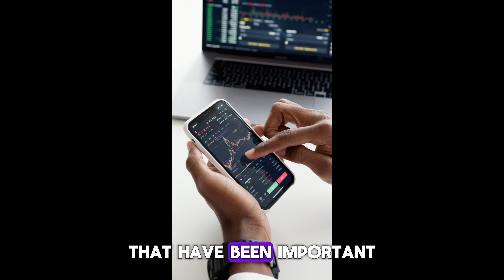Mozambique Night life: Top Shoking Facts about MOZAMBIQUE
This is life in mozambique: Shoking Facts about Mozambique |Miss trudy | Mozambique beaches |

*Title:* "Discover Mozambique: A Hidden Gem in Africa"

*Description:*

"Explore the stunning beauty and rich culture of Mozambique, a tropical paradise in southeastern Africa. From the pristine beaches and crystal-clear waters of the Indian Ocean to the vibrant cities and historic landmarks, Mozambique has something for every traveler.

Ilha de Mozambique (UNESCO World Heritage Site)
Gorongosa National Park
Bazaruto Archipelago
Maputo's colonial architecture
Niassa National Reserve

*Watch to learn about:*

Mozambican cuisine and traditional music
The country's complex history and cultural influences
Best places to visit and things to do